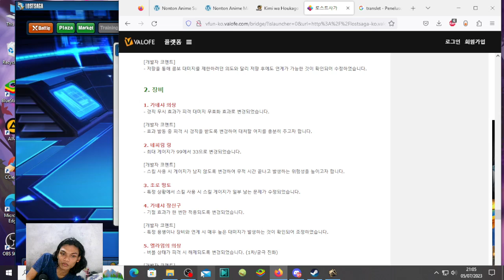lost saga separa apa nerf JSS red hood DLL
di channel ini saya aktif main Lost saga dan juga cobak bermacam macam game ada live tiap hari jam 9/10 malem jangan lupa mampir kalok gabut,dan jika ada pertanyaan yang tak terjawab di kolom komen bisa langusng di live.